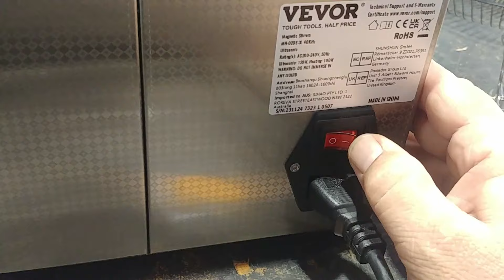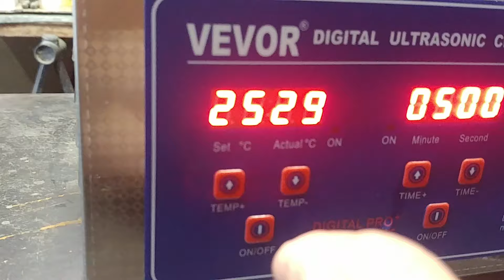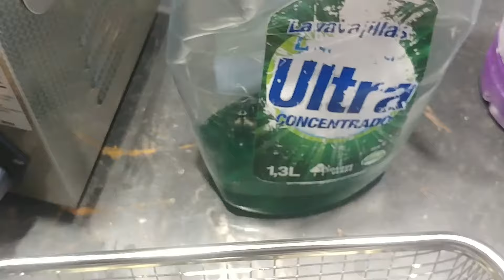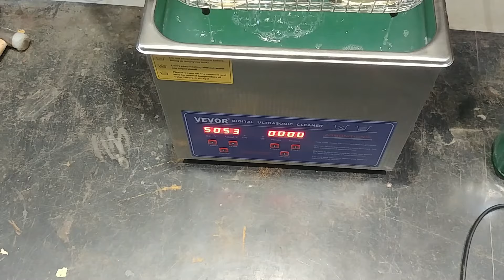LIMPIADORA DE ULTRASONIDO EN EL TALLER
LIMPIADORA DE ULTRASONIDO VEVOR DIGITAL DE 3 LITROS
Es una herramienta muy eficaz para limpiar donde no llegas con las manos,
los productos de limpieza cambian según la pieza a limpiar, no es lo mismo unas gafas que una cadena de una moto, cada tipo de limpieza necesita un producto adecuado. En este video utilizo lavavajillas concentrado a un 4 %, amoniaco a un 2 % y el resto de agua.

SI LO SOÑASTE ENTONCES PUEDES HACERLO.
Vamos a hacerlo.
Ni el canal, ni yo, nos podemos hacer responsables de cualquier accidente que puedas  tener al llevar a cabo alguno de los trabajos de los vídeos, cada persona es responsable de tomar todas las precauciones necesarias para la realización de cualquier actividad con herramientas peligrosas o no, con corriente eléctrica o electrónica.
Tomar las medidas de seguridad necesarias es responsabilidad de cada persona y nunca de este canal ni de sus integrantes.
Puede comentar si tiene sugerencias o saber si le a gustado.